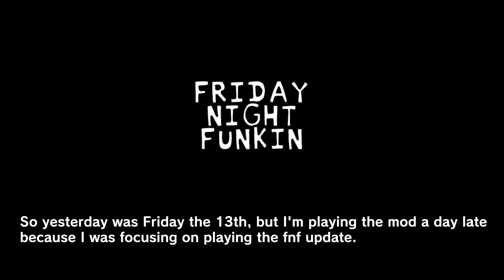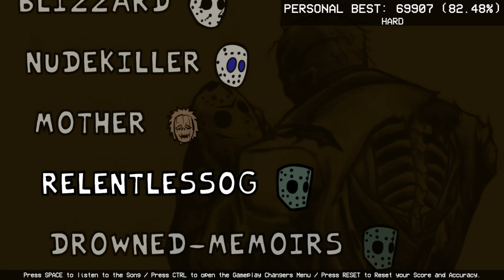Friday Night Funkin' VS Jason Voorhees | 13th Friday Night Funk Blood 1.5 | BF & GF (FNF Mod/Horror)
Friday Night Funkin' VS Jason Voorhees FULL WEEK + Cutscenes | 13th Friday Night: Funk Blood v1.5 for the PC in 2160p Ultra HD. fatsurvival - Director

The update to 13th Friday Night Funk Blood is here. I'll be checking out the new sprites, fnf cutscenes/animations and all new songs. They gave Boyfriend and Girlfriend new family friendly swimming outfits as well.

The mod is inspired by the Jason Friday the 13th (1980) horror movie. This mod was released on Friday the 13th to be exact, at least I think so. I was too busy focusing on the FNF playable pico update or it might have come a day later after the fnf update. This mod has 1 week, 6 songs in total, and fnf animation/cutscenes.

Story for FNF Jason Voorhees Mod: Boyfriend and Girlfriend swimming alone near the cabin, and here pops FNF Jason Voorhees who starts chasing BF and GF around. They also meet up with other people. Will Bf and Gf survive or will they escape from Jason's hand?

All Songs from Friday Night Funkin' VS Friday Night Funkin' Jason Voorhees V1.5 Mod Timestamp:
00:00 Preview
00:18 Intro
00:22 New Title Screen
00:31 Menu
00:34 New Week art
00:40 FNF Animation/cutscenes 1
01:21 1) Drowned Memoirs - Song
02:22 Jason grabs a weapon
03:18 Jason swings
03:53 BF dodge
03:57 FNF Animation/cutscenes 2 (New cuz its Extended)
05:01 2) Relentless - Song
05:15 Jason swings
06:49 Beat box (New)
07:27 Jason tries to grab me
07:46 Freeplay
07:50 3) Blizzard - Song (Walking part and snow is new)
09:02 Here's Jason!
10:39 Jason gets her
11:00 4) NK - Song (Based on Friday the 13th animated by Julio Saenz)
13:23 5) Relentlessog - Song
15:12 Beatbox
16:17 6) Mother - Song
18:21 Credit
18:32 All Game Over Animations
19:36 Comparison
21:41 Female Jason (Japanese Version I think) Nene and other extras
22:06 Outro - CommunityGame

Game Note: It is a horror mod inspired by the Friday the 13th movie series / Jason movie.

Jason Voorhees  is a character from the Friday the 13th series. He first appeared in Friday the 13th (1980) as the guy of camp-cook-turned-killer Mrs. Voorhees, in which he was portrayed by Ari Lehman. Created by Victor Miller, with contributions by Ron Kurz, Sean S. Cunningham and Tom Savini, Jason was not originally intended to carry the series as the main antagonist. The character has subsequently been represented in various other media, including novels, video games, comic books, and a crossover film with another iconic horror film character, Freddy Krueger.

Mod Creators for VS FNF Jason Voorhees below